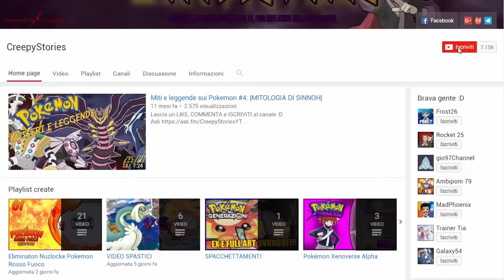TEAM ROCKET HA CATTURATO CRESSELIA! - POKEMON HEART GOLD CHALLENGELOCKE [EP.13]